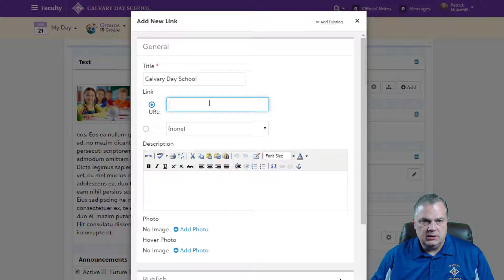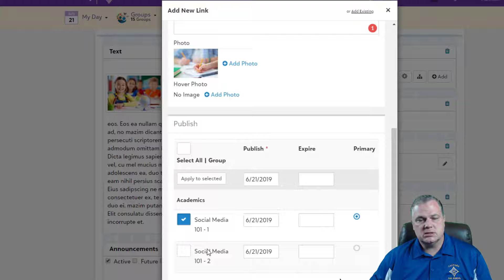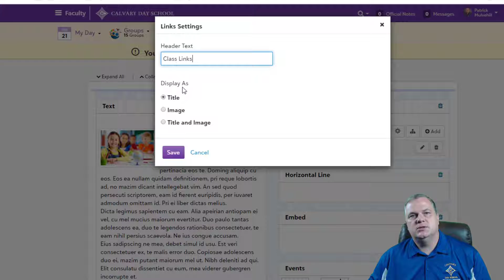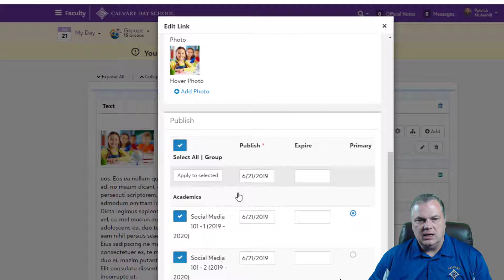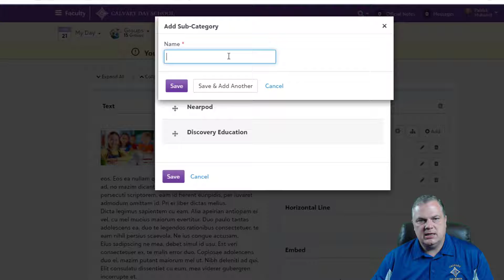OnCampus - Bulletin Board - Links 2019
How to create links on your class or activity Bulletin Board.